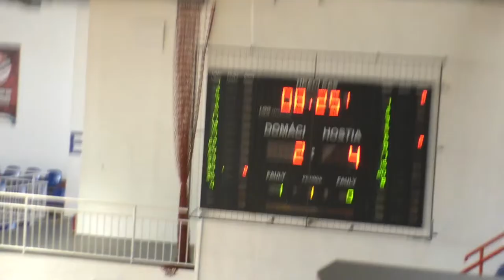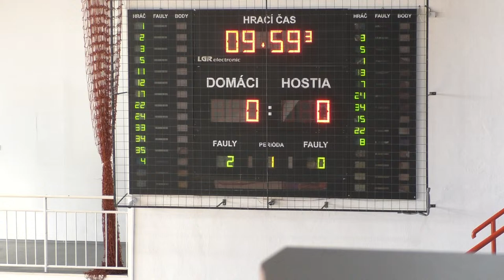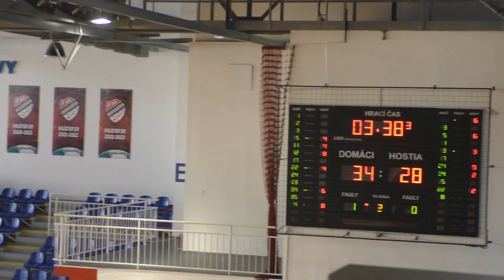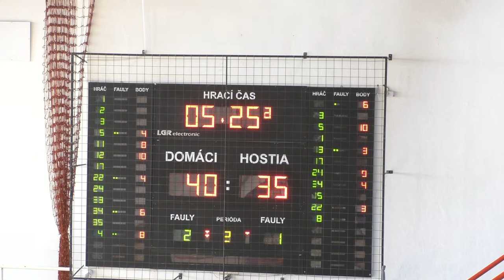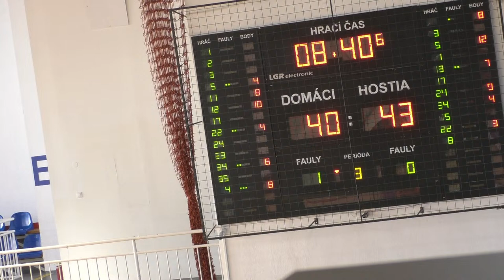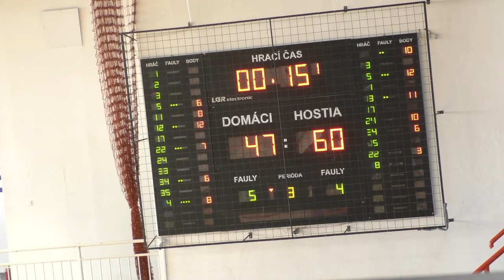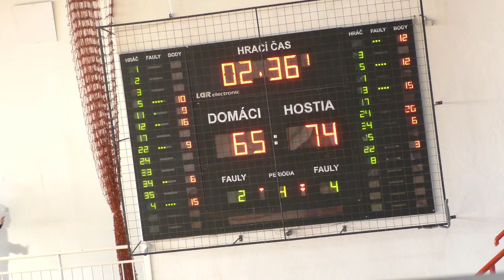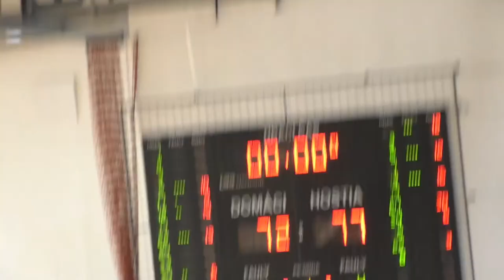BC Yambol (BGR) - LONDON WARRIORS - APEC (ENG)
European Youth Basketball League U16 GROUP E (2008) Stage 1